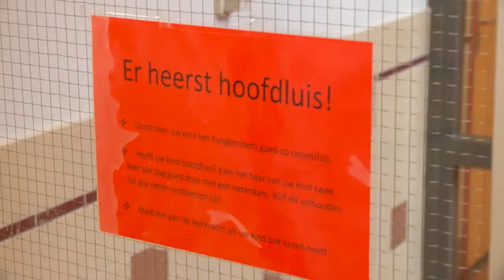Gemeente Rotterdam - Leerkracht van het Jaar (basisonderwijs) - 2013